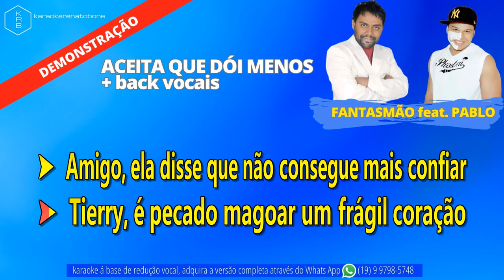ACEITA QUE DÓI MENOS + BACK VOCAIS - FANTASMÃO feat PABLO - PLAYBACK DEMONSTRAÇÃO